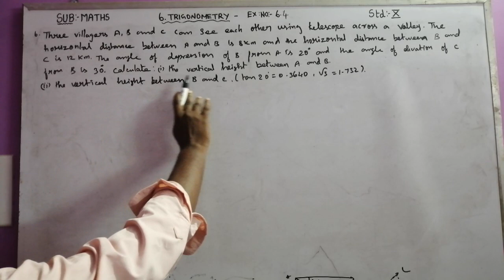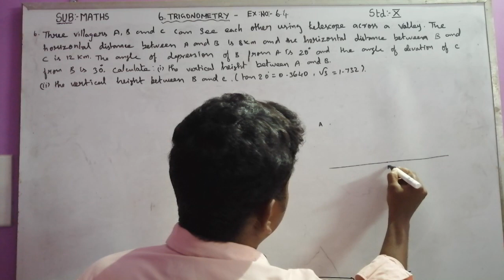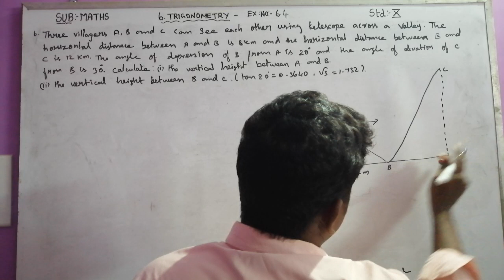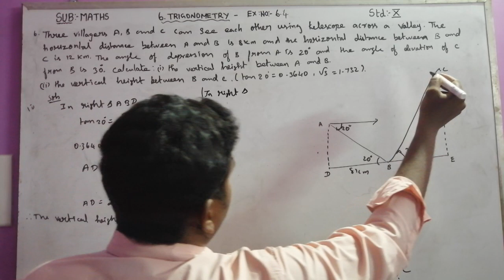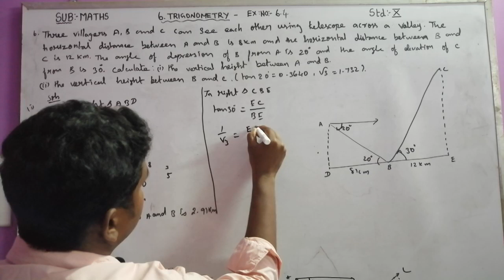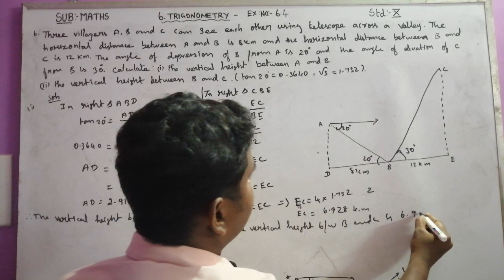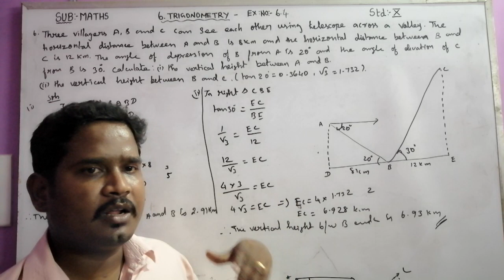CLASS 10 (STD X) MATHEMATICS EX 6.4 (PART 6) TAMIL NADU STATE BOARD